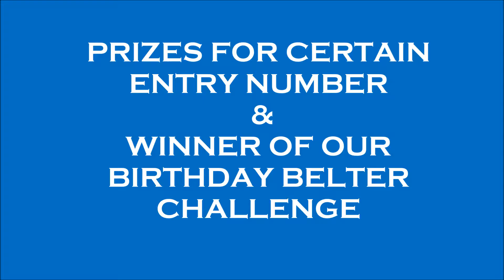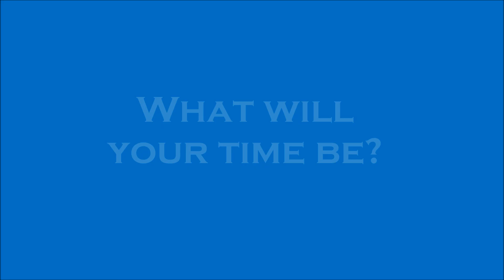Ace Fitness Open Week 2016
To celebrate our gym being open for 2 years, we are holding a free open week with a Birthday Belter Challenge. Prizes available.